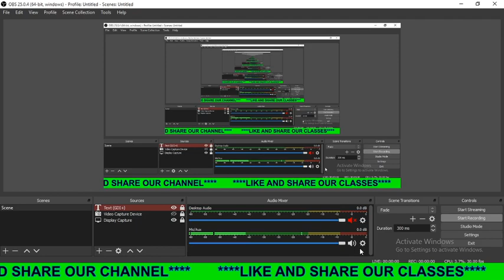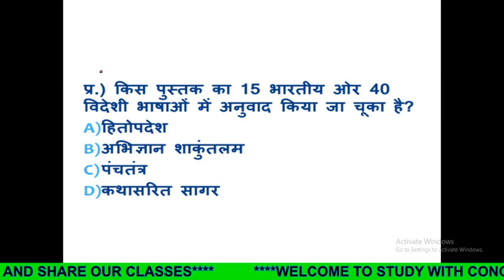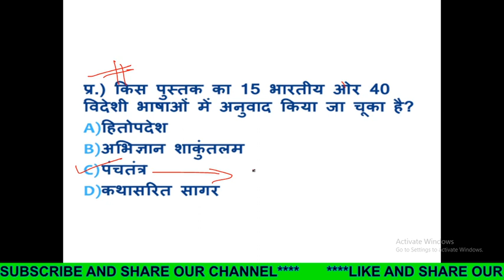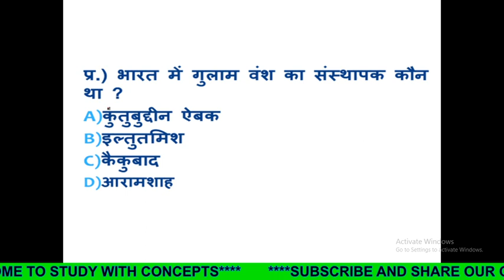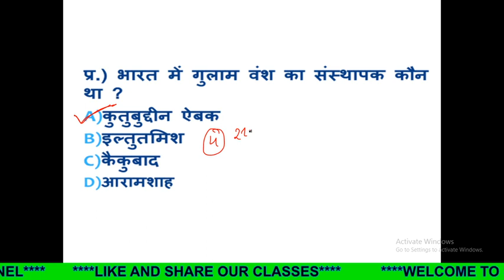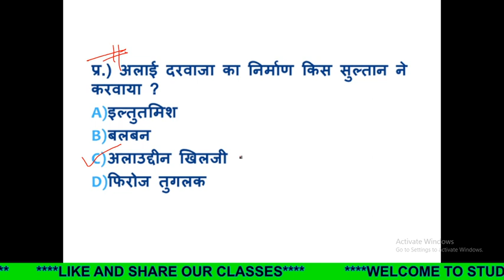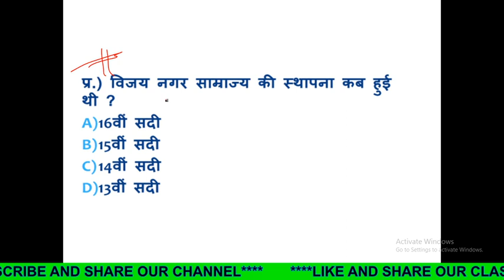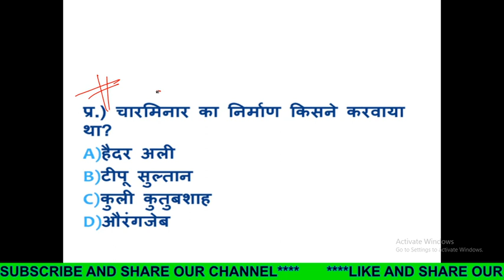Most Important Questions Series On Indian History (भारतीय इतिहास पर सबसे महत्वपूर्ण प्रश्न श्रृखला)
In this class we will discuss most important questions on indian history for RRB NTPC/GROUP D & SSC CGL/SSC CHSL. This class is beneficial for all railway And SSC aspirants.

इस कक्षा में हम आरआरबी एनटीपीसी / ग्रुप डी एंड एसएससी सीजीएल / एसएससी सीएचएसएल के लिए भारतीय इतिहास के महत्वपूर्ण प्रश्न पर चर्चा करेंगे। यह वर्ग सभी रेलवे और एसएससी उम्मीदवारों के लिए फायदेमंद है।